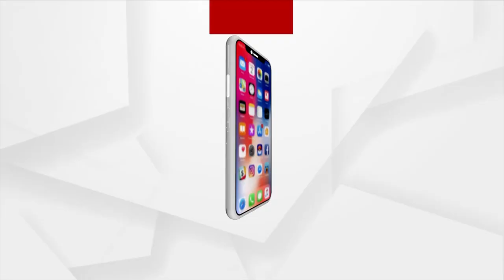Indians Can Travel Visa-Free To 57 Countries As Country's Passport Ranking Improves